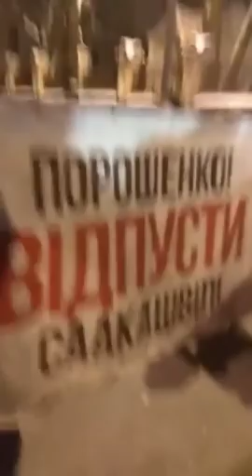ВОЗЛЕ АП СТОРОННИКИ СААКАШВИЛИ 12.02.18